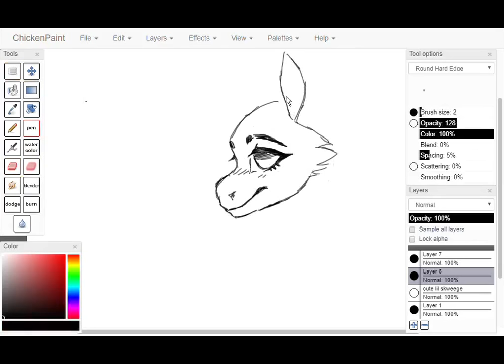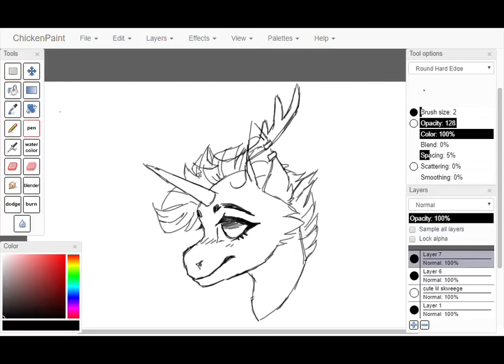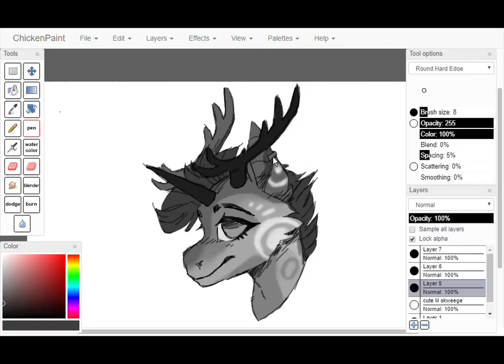[SPEEDPAINT]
Thank-you for watching my video!! ^o^

Tools
Program --- ChibiPaint (Oekaki on Chickensmoothie)
Tablet --- Monoprice Graphic Drawing Tablet (10x9.25 inch)